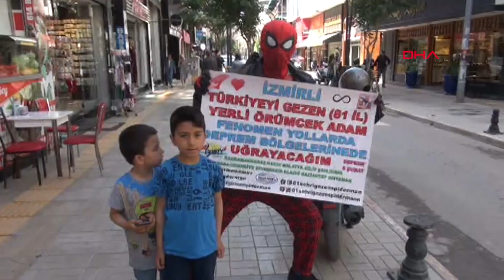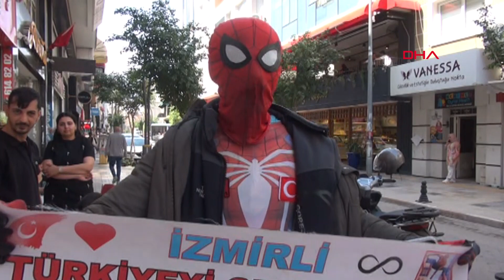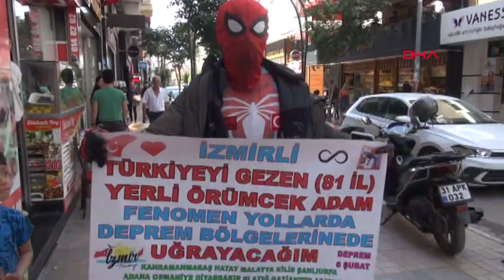Örümcek adam deprem çocuklarına moral verdi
'ÖRÜMCEK adam' kostümüyle 81 ili gezmek için yola çıkan Ayaz Koç, Hatay'ın İskenderun ilçesinde depremzede çocuklara moral oldu.

İzmir’den yola çıkan 32' inci şehir olarak İskenderun’a gelen Ayaz Koç, Şehit Pamir Caddesi üzerinde insanlara çocuklara dokunarak onlara sohbet edip yüzlerini güldürmeye çalıştı. Anne ve babasına kendisine bir "örümcek adam" kostümü aldırttığını depremden iki gün sonrada yollara düştüğünü anlatan Koç, " 5 kentte kaldım. Diyarbakır'da bana bir konteyner verildi. Orada çocuklara programlar hazırlayıp oyunlar oynattım. Depremzedelere yemek yaptım. Arama kurtarma çalışmalarına katıldım. Deprem gerçekten üzücü bir olay. Allah bir daha yaşatmasın. Ardından yoluma devam ederek depremin vurduğu illeri ziyaret ederek buralarda çocukların yüzlerini güldürmek için gayret gösteriyorum" dedi. (DHA)